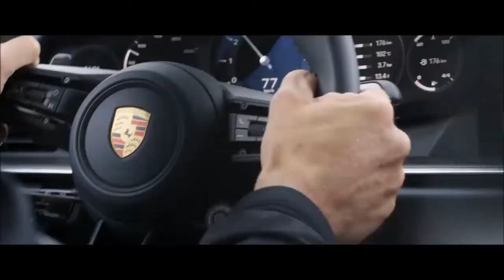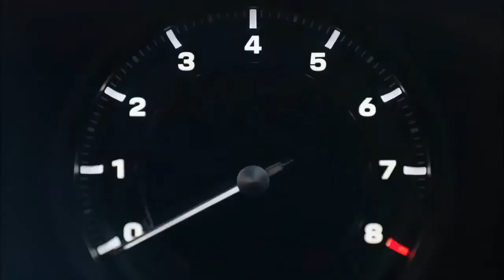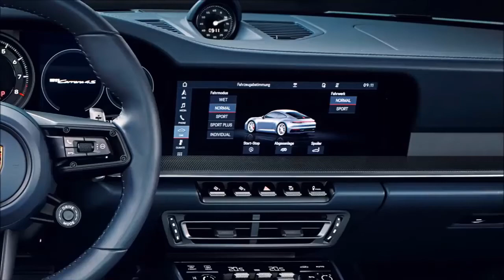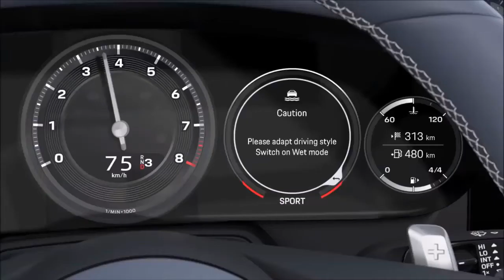Car Review - Detail Interior And Exterior Porsche 911 Carrera S Version 2021 | Good Car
Good Car is a channel that reviews cars with the latest versions. Hope that everyone supports me .
Detail Interior And Exterior Porsche 911 Carrera S  Version 2021